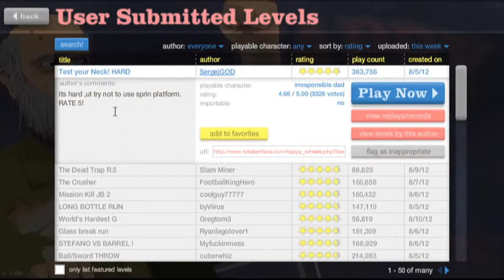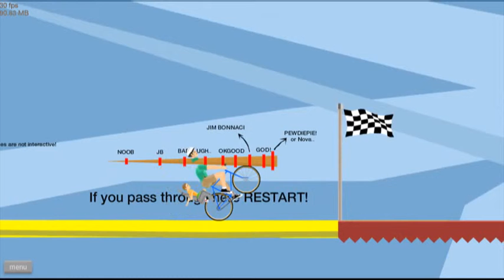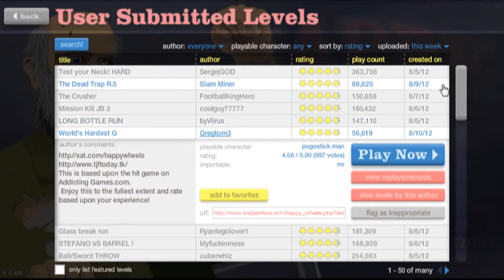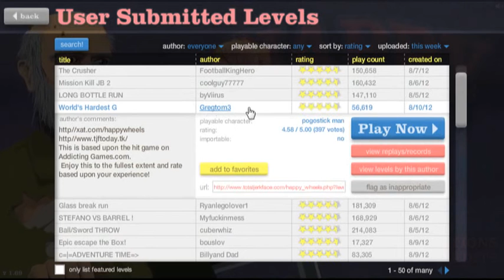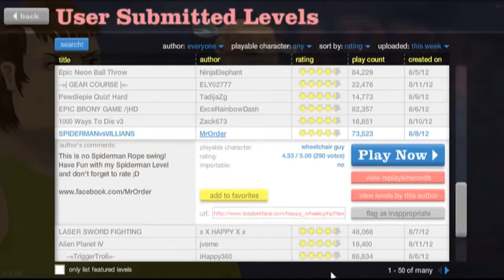Lets play happy wheels w/richie sorensen part 1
I hope you like this vid sorry
if I dont sound  the same cos gotta saw
throught